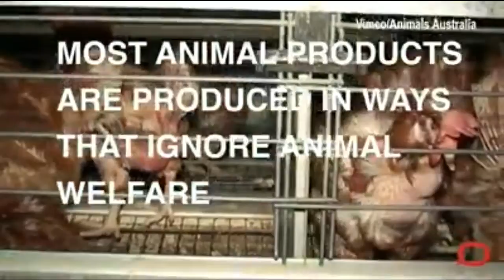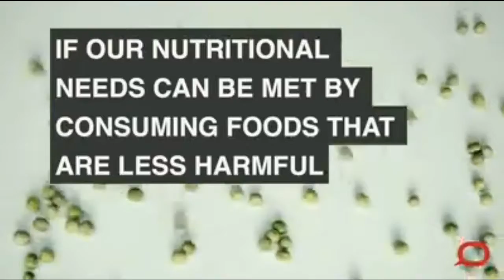5 reasons why you should eat less meat